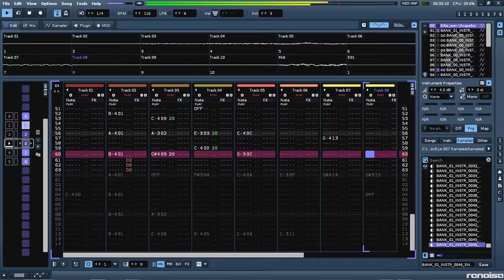007 Goldenwhy: the spy who wouldn't pay child support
So I got asked if I was a bad enough dude to do a Michael Jackson cover with N64's 007 Goldeneye samples.

This happened.